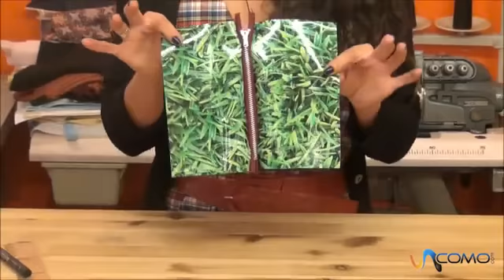Cómo hacer monederos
Hacer monederos de tela o de hule es muy sencillo y lo puedes hacer en tu propia casa, es más fácil y rápido con una máquina de coser, pero también se puede hacer sin la máquina.
Subscríbete al canal En nuestro canal general puedes encontrar todo lo que se te ocurra por hacer, aprender, disfrutar y aconsejar. En unComo. te mostramos cómo hacer dibujos, maquillajes, juegos infantiles, consejos de decoración, música, idiomas, experimentos, manualidades, baile y muchísimas cosas más.